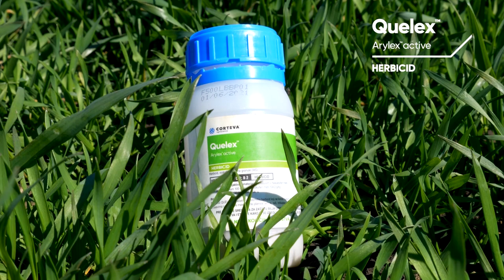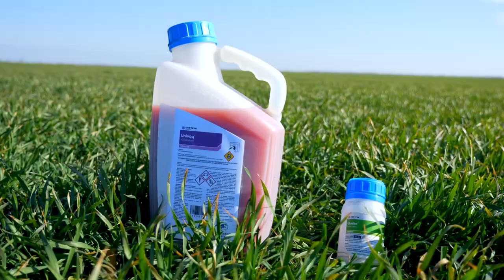MOCNO resenje za zastitu PSENICE od KOROVA i BOLESTI - U nasem ataru 988